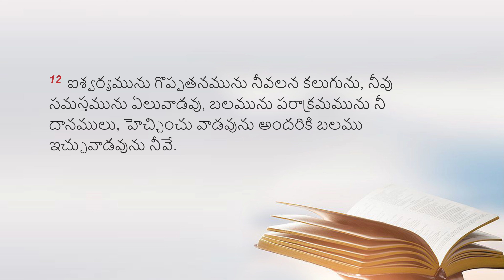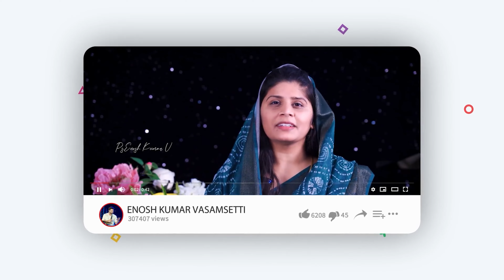He is the Source.. | Paraloka Manna| Ps Enosh Kumar |Bethel church | Telugu Christian Daily devotion